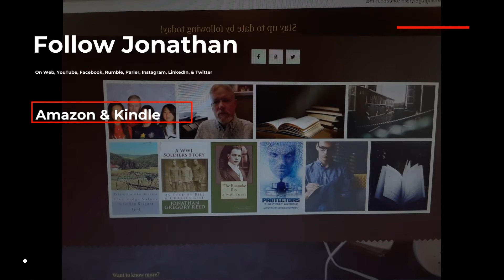Jonathan Gregory Reed. Books by Jonathan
Books by Jonathan